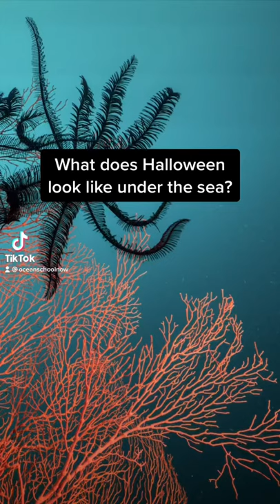Happy Halloween from Ocean School! 🎃🐟👻